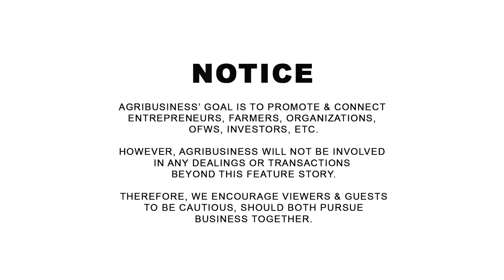Farm Update: Temporary wire fencing + May bisita ulit sa farm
Farm Update: Temporary wire fencing + May bisita ulit sa farm. AGRIBUSINESS MERCH | ONLINE PALENGKE. | WANT TO BE FEATURED? CONTACT Messenger: Buddy Gancenia, 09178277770 | Agribusiness How It Works. Instruct. Inspire. Succeed.